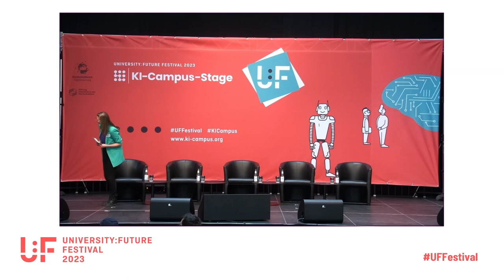KI als Innovationsmotor: Wie Hochschulen und Bildungsträger Regionen stärken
Panel Discussion mit Britta Leusing, Nicola Marsden, Jan Hartmann, Markus Hagner und Miriam Biller auf dem University:Future Festival.

Im Fokus steht die Stärkung der KI-Kompetenzen der Region Heilbronn zur Förderung ihrer Innovationskraft im Kontext der erfolgreichen Bewerbung des Heilbronner Konsortiums um den Innovationspark für Künstliche Intelligenz des Landes Baden-Württemberg.

In einem Panel bestehend aus:
1. Vertretungen regionaler Hochschulen,
2. Vertretungen regionaler KI-(Weiter)Bildungsanbieter,
3. Vertretungen regionaler mittelständischer Unternehmen (KMU) ("Hidden Champions"),

soll der Frage nach den geforderten KI-Kompetenzen und den dafür notwendigen Dialog-, Kooperationsformaten für die Gestaltung der entsprechenden KI-Lernangeboten nachgegangen werden.
Die Erfahrungen aus dem Fellowship-Programm des KI-Campus zur Integration der KI-Lernangebote in hochschulische Curricula sollen dabei ebenso diskutiert werden, wie eigens kreierte KI-Qualifizierungsangebote in Form von gesamten Studiengängen und (wissenschaftlicher) Weiterbildung.
Im Zentrum stehen die Fragen:
1. Welche Angebote zur Entwicklung von KI-Kompetenzen gibt es in der Region?
2. Welche KI-Kompetenzen werden in der Region für die Zukunftsfähigkeit der Unternehmen benötigt?
3. Wie gut matchen die aktuellen KI-Lernangebote mit den Bedarfen der KMU und der großen Unternehmen in der Region?
4. Welche Dialoge und konkreten Kooperationsformate in der Region benötigen wir, um ein bestmögliches Matching zwischen Angebot und Bedarf zu erreichen?
5. Werden die Interessen der Bildungsnachfragenden /-teilnehmenden bei der Gestaltung der Bildungsangebote ausreichend berücksichtigt?

Ziel ist, konkrete Handlungsfelder bei der Gestaltung der KI-Lernangebote in der Region für die einzelnen Akteure aus der Diskussion abzuleiten.